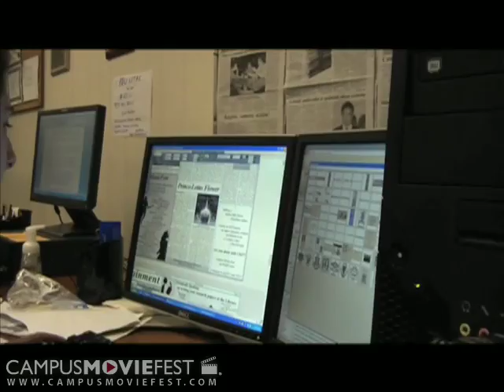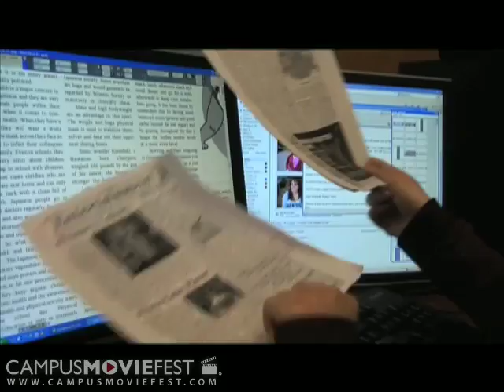The Equinox Office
This was filmed in one evening when we put together the student newspaper. It ss the antics, bad jokes, and hilarity that makes up The Equinox Office.

Created by MST3K at Fairleigh Dickinson University in 2009 as part of Campus MovieFest, the world's largest student film festival.

The Equinox Office Cast & Crew :
Zoe Ogilvie - Captain
with
Abdul Aziz Ali
Nancy Morehouse